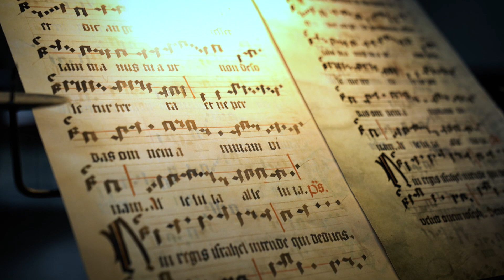vox nostra - Probe für SPAM - Spandau macht Alte Musik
Das Berliner Vokalensemble Vox Nostra ist seit Jahren führend in der Interpretation von Musik aus dem Mittelalter und der frühen Renaissancezeit. Zum Aschermittwoch, 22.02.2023 | 19 Uhr, führen die fünf Sänger in der Spandauer Nikolaikirche innerhalb des Festival "SPAM  - Spandau macht Alte Musik" ein- und mehrstimmige Werke zur Passionszeit auf. Rein vokal. Ohne Schnickschnack.